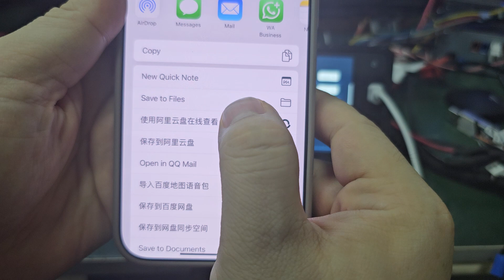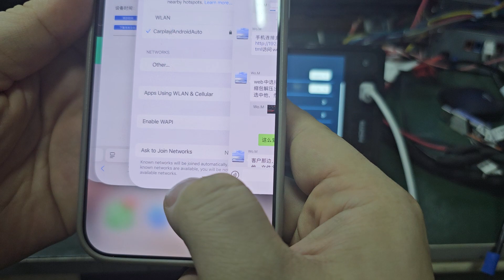Carbitlink version 1.22 upgrade to 1.23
due to some connection reason, need a special way to update  Carbitlink version 1.22 to 1.23
file download from
file name can't modify.